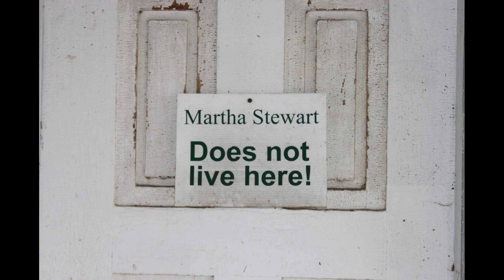Hunting Camp on Dorman Road, Middlesex, NY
This was an interesting property for sale with over 100 acres of land up in the hilss of the fingerlakes region, Yates County - Call Rich Miller, Broker for details